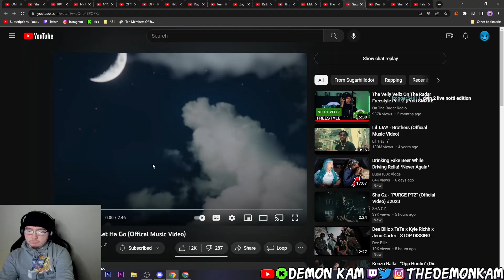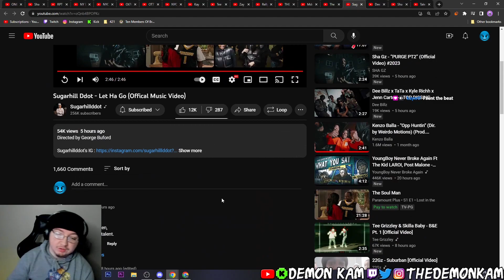Demon Kam Reacts to Sugarhill Ddot - Let Ha Go (Official Music Video) [Produced By McVertt]